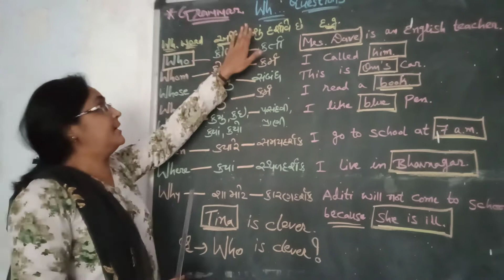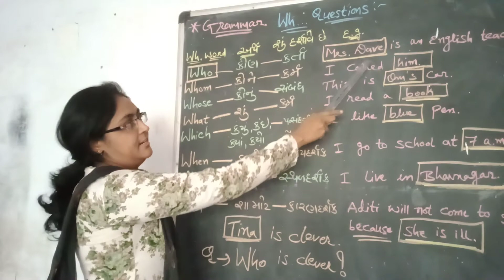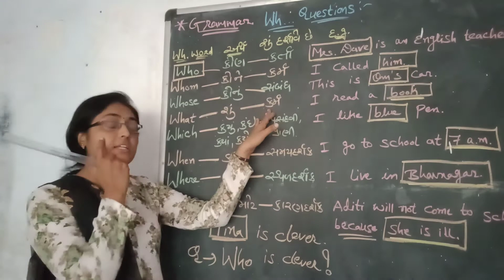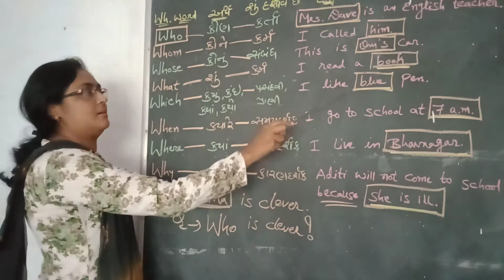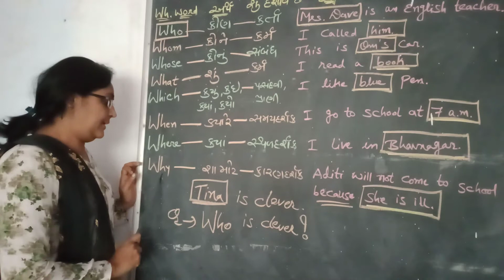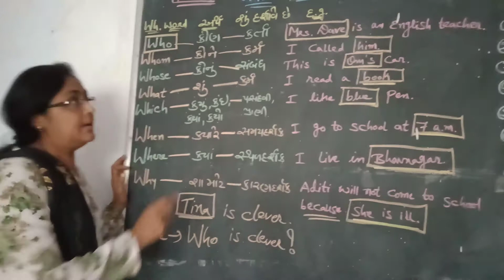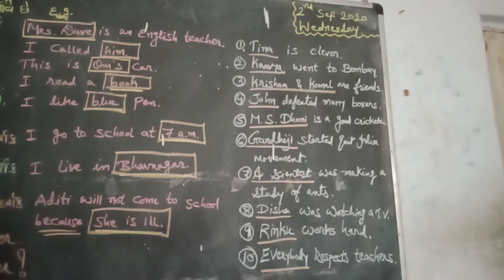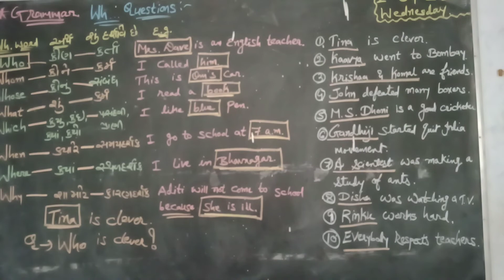English: STD- 9th & 10th. Grammar-( wh ques- part-1st)